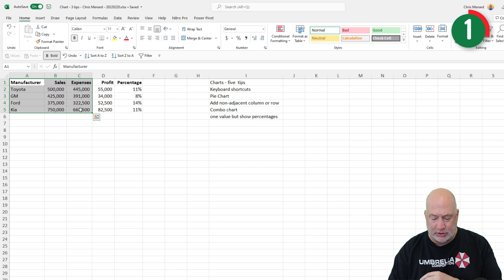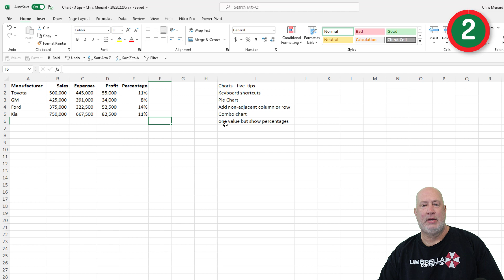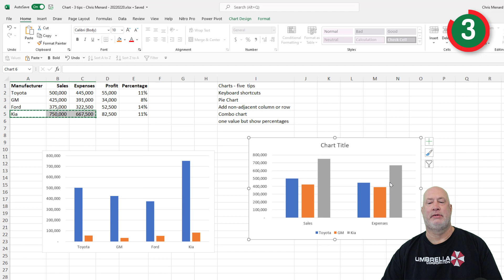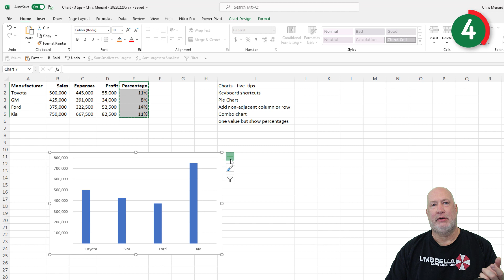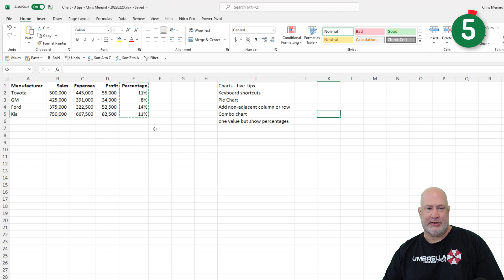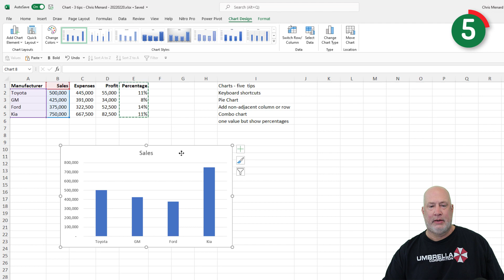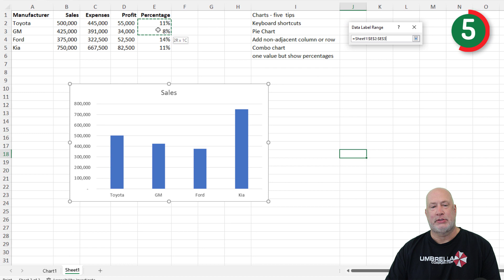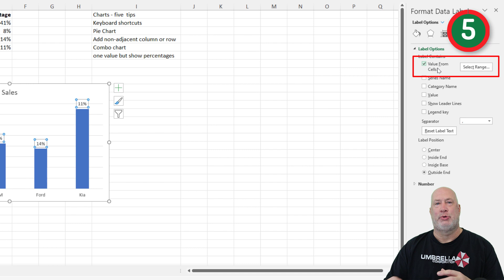Excel Charts - 5 COOL TIPS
Excel charts are one of my favorite Excel features. Using charts makes complex data easier to understand. This video will cover five tips for using Charts in Excel. I'll cover keyboard shortcuts for creating chats, using pie charts, working with non-adjacent rows and columns in a chart, creating a combo chart, and finally, adding percentages to a column chart.

Chapters:
00:00 Introduction
00:35 Tip 1 - Chart with keyboard shortcuts
01:15 Tip 2 - Pie chart with CTRL key
01:41 Tip 3 - Add non-adjacent rows/columns
02:51 Tip 4 - Combo Chart
04:43 Tip 5 - Data labels - Value from Cells
07:02 Closing remarks

-- EQUIPMENT USED
○ My camera